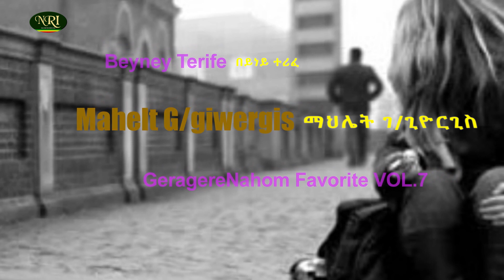Mahlet G/georgis - Beyney Terife - ማህሌት ገ ጊዮርጊስ - በይነይ ተሪፈ - Ethiopian Music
Mahlet G/georgis - Beyney Terife - ማህሌት ገ/ጊዮርጊስ - በይነይ ተሪፈ - a song from the album ‘Nahom favorite Vol.7’  and this album produced by Nahom Records.
ይህ ‘በይነይ ተሪፈ’ የተሠኘው የማህሌት ገ/ጊዮርጊስ ሙዚቃ ‘ናሆም ፌቨራይት ቁ.7’ በተሠኘው አልበም ውስጥ የተካተተ ሲሆን አልበሙን ፕሮዲውስ ያደረገው ናሆም ሪከርድስ ነው፡፡